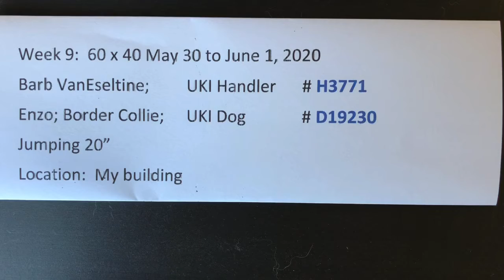20200531 Barn Snooker